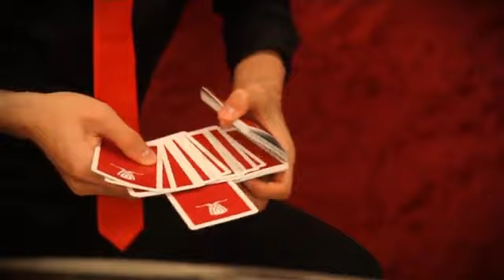Control Freak by Shin Lim